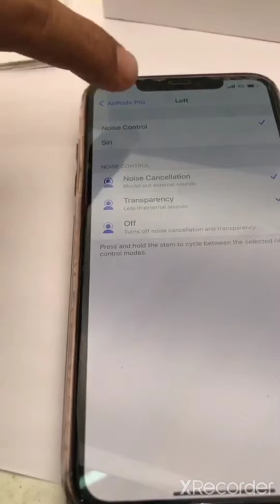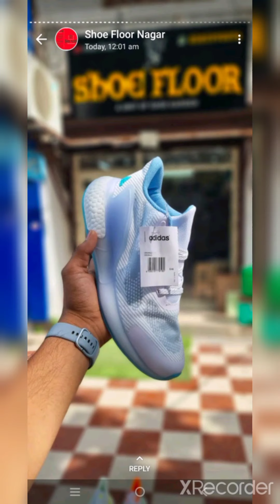...Hello guys ..Apperal ,I watches jwellery ,shoes sab first copy ke liye sa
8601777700 per sampark kare ...cheepest rate me aur first copy